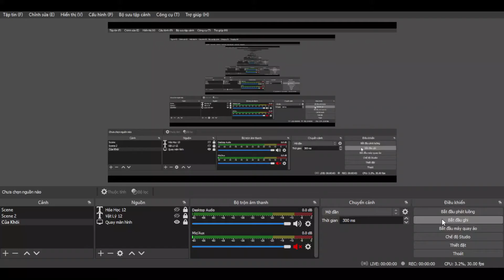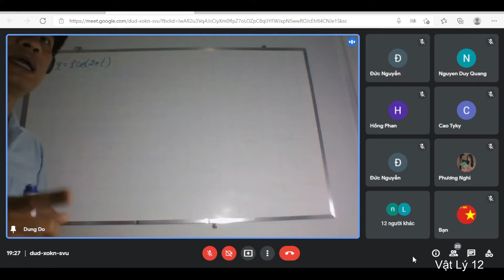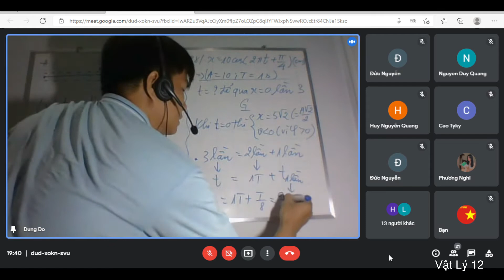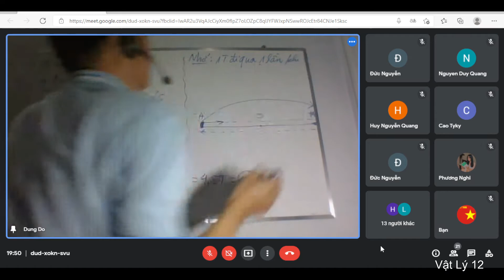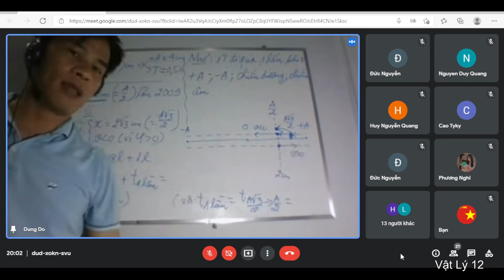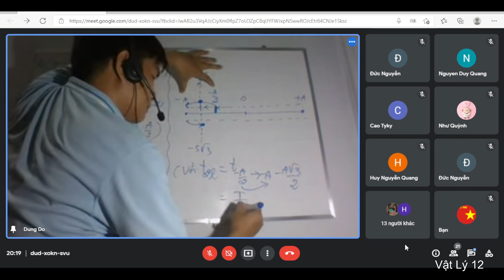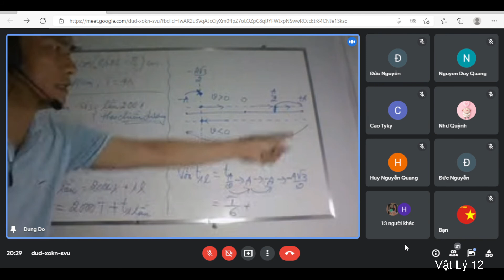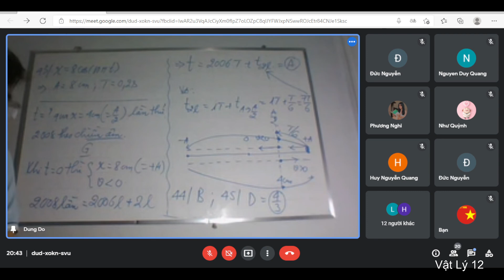Vật Lý 12 thầy Đỗ Hùng Dũng (Facebook: Vật Lý Biên Hòa)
Mình làm Video này chỉ để mọi người cùng học, không phải để kiếm view nha mọi người!!